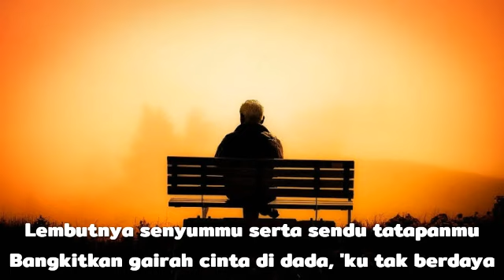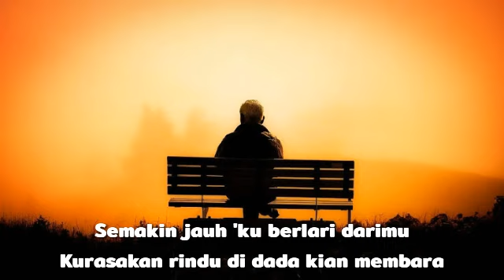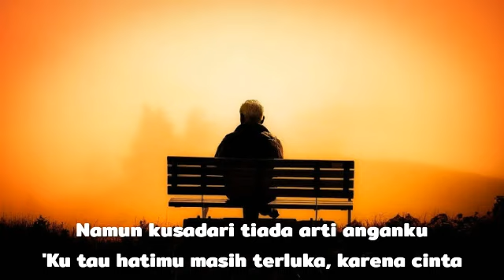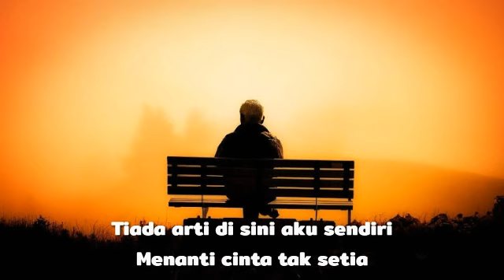Jamal Mirdad - Masih Adakah Cinta